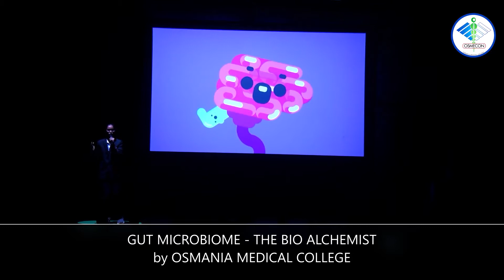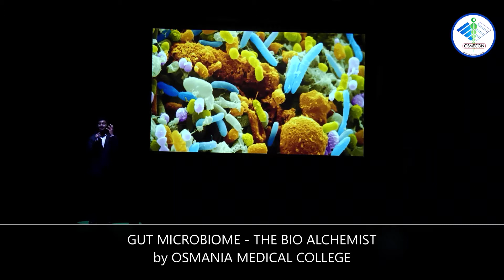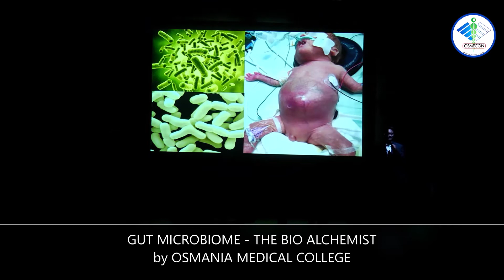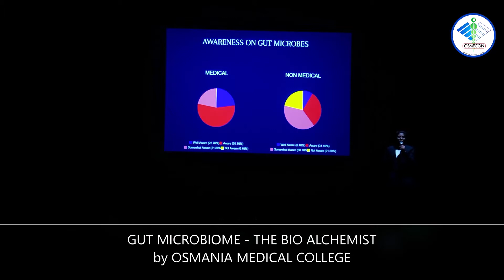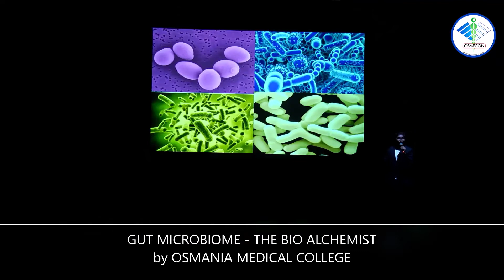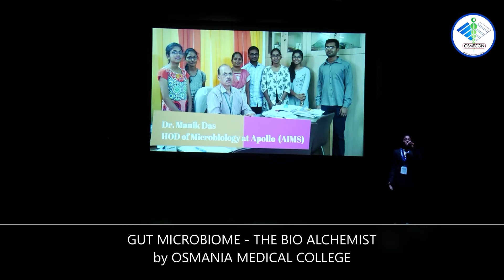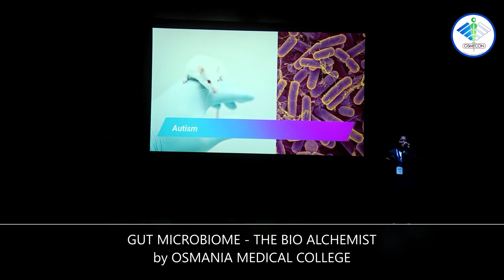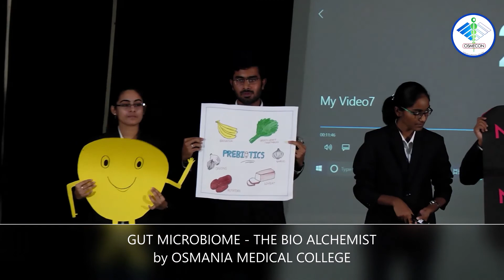'The Bio Alchemist' by OMC | Symposium FINALS | OSMECON 2019 | Osmania Medical College